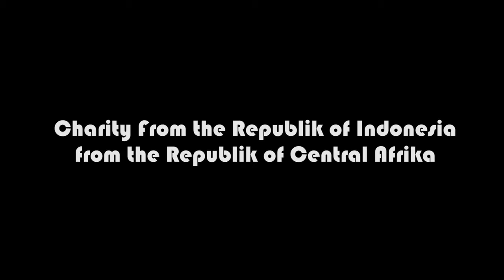Charity FPU 1 Minusca Bersama Pak KM - FPU 1 MINUSCA